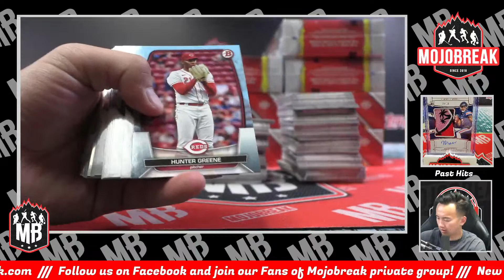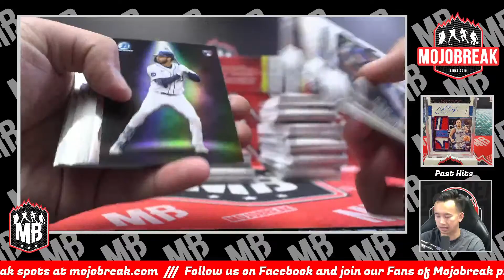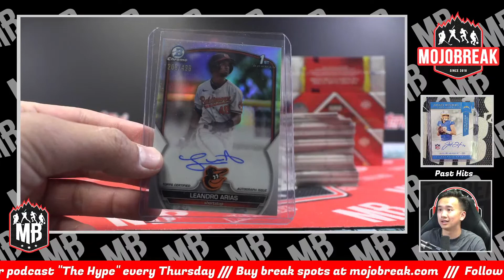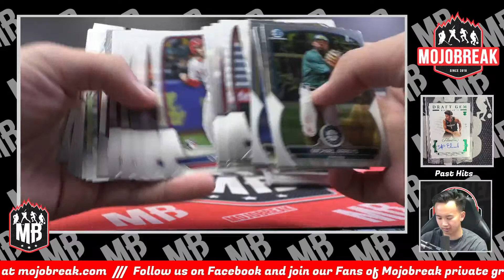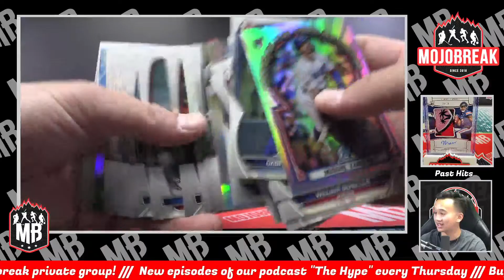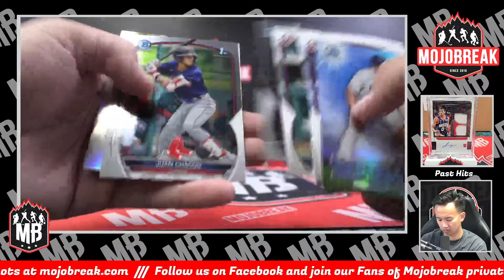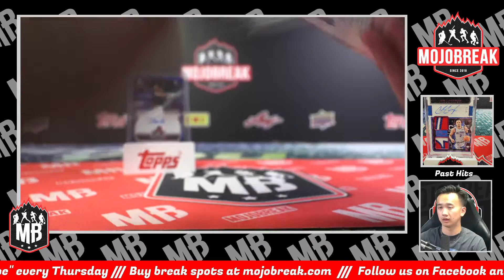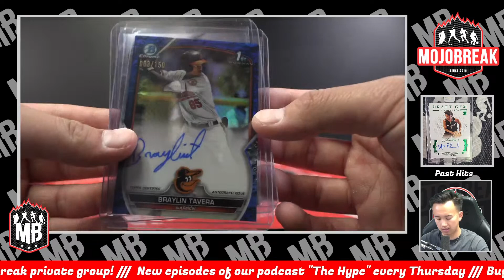PYT #25 - 2023 BOWMAN JUMBO MLB 8 BOX CASE - 5.2.23